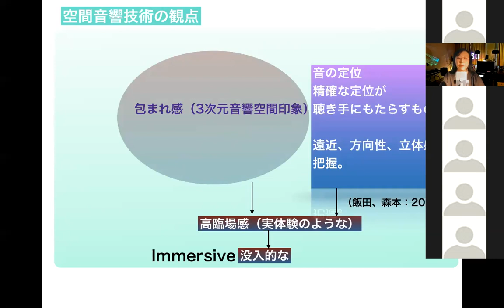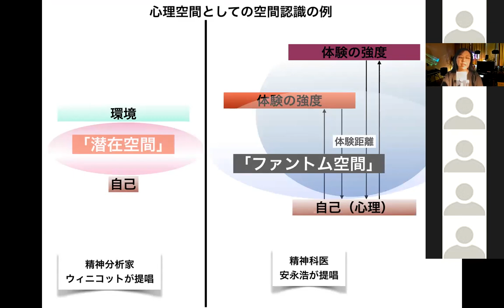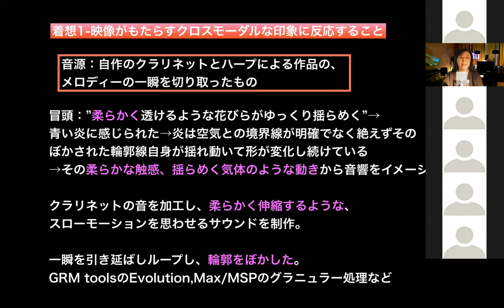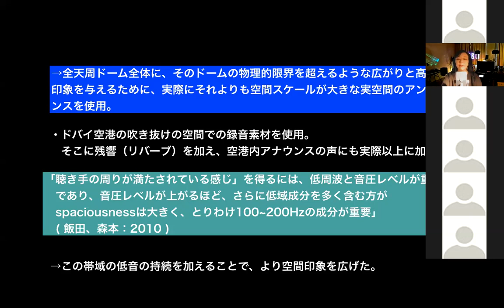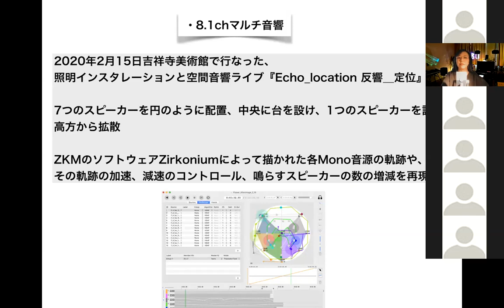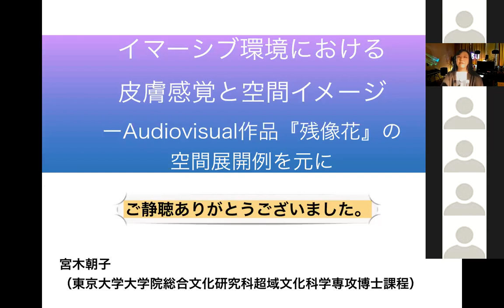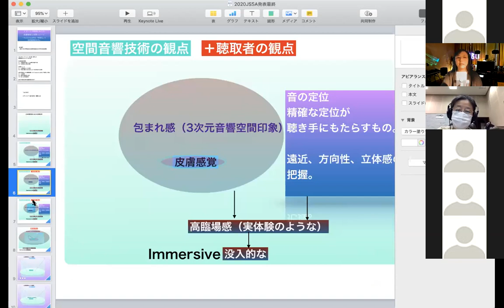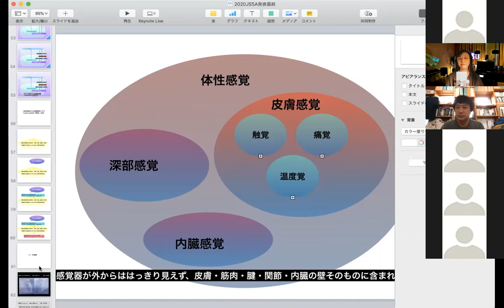第42回JSSA研究会8件目宮木さん発表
宮木朝子（東大）

イマーシブ環境における皮膚感覚と空間イメージ ーAudiovisual作品『残像花』の空間展開例を元に